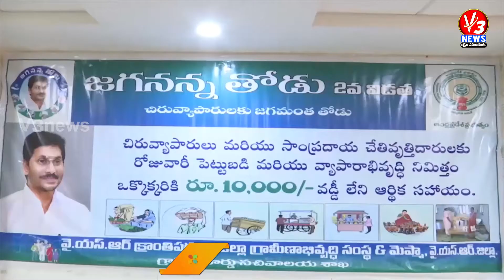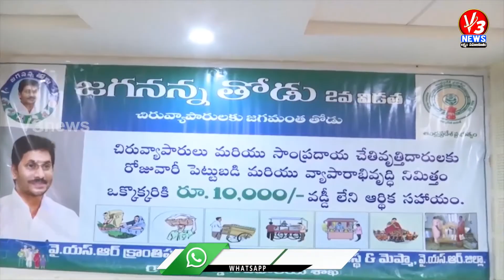9 PM BULLETIN || 08-06-2021 || V3 NEWS LIVE